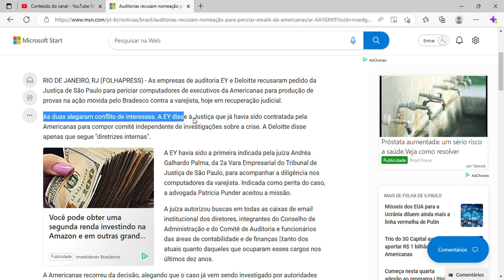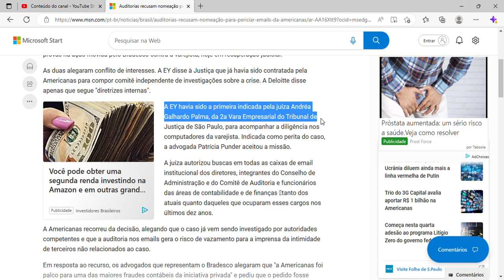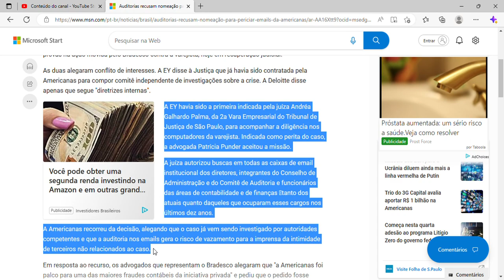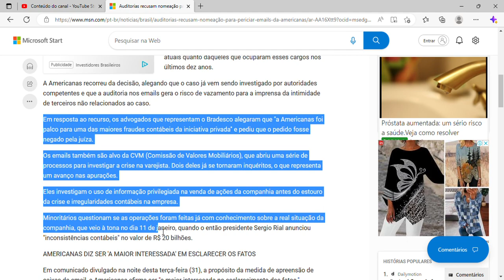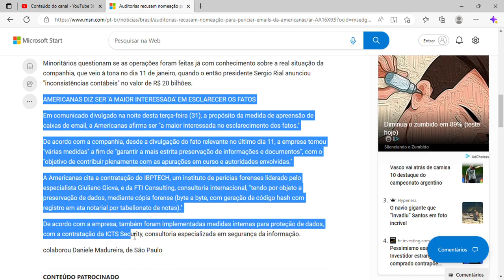Auditorias recusam nomeação para periciar emails da Americanas